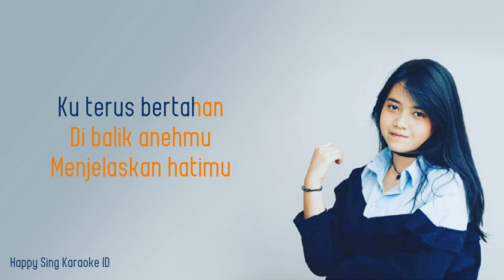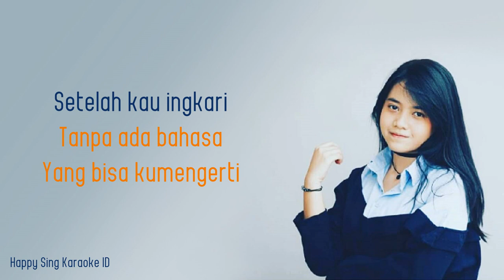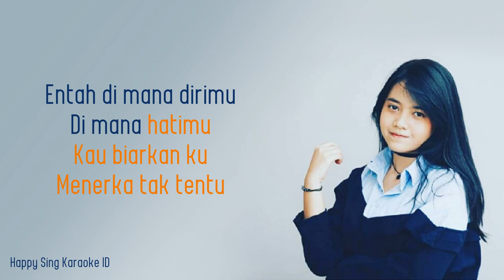Hanin Dhiya - Kau Yang Sembunyi (Karaoke)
Hanin Dhiya - Kau Yang Sembunyi (Karaoke) semua hak milik artis dan label asli.